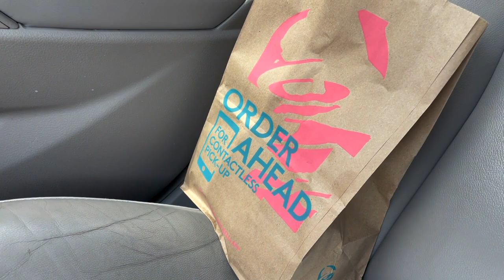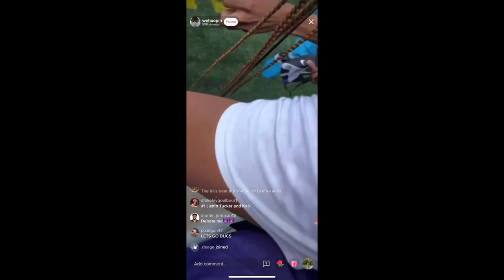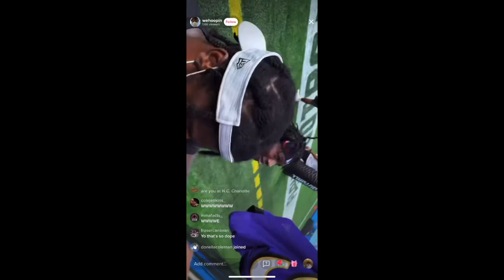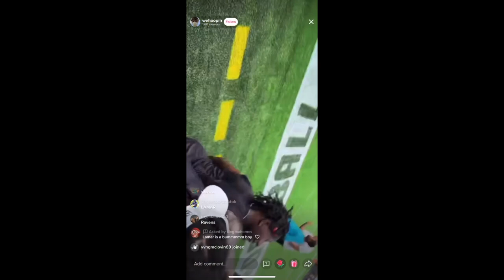RAVENS GAME DAY VLOG! I GOT LAMAR JACKSON AUTOGRAPH...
In today's video I went to the RAVENS vs PANTHERS PRE-SEASON GAME!